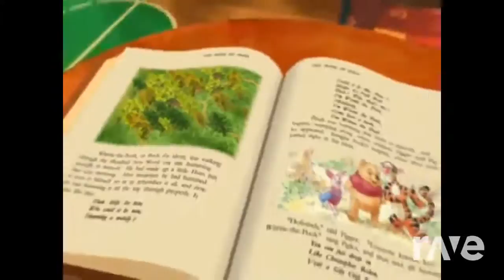Intro Opening Minimix | RaveDj